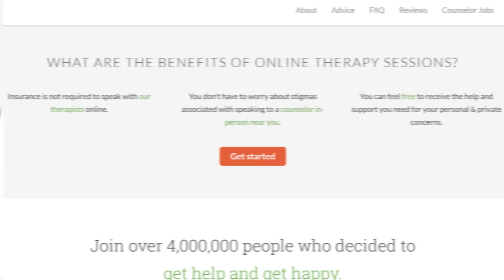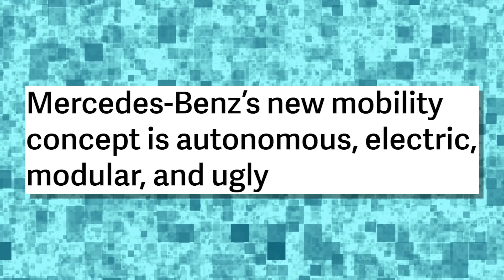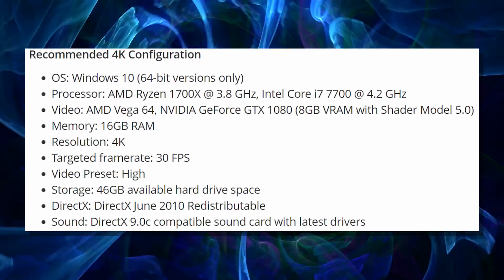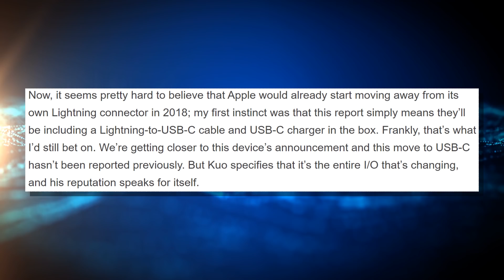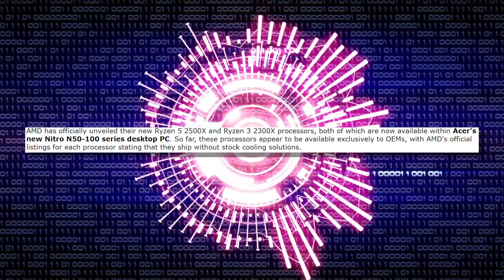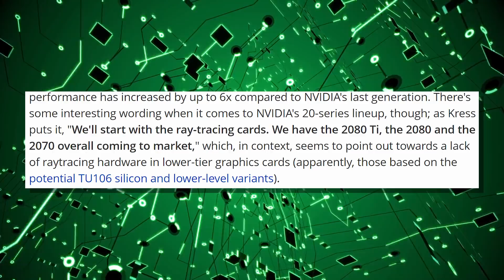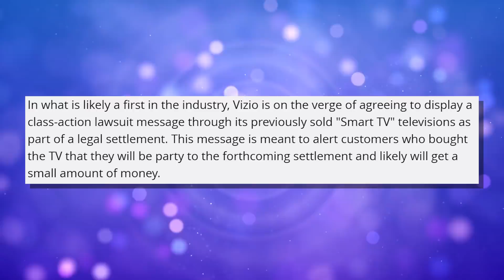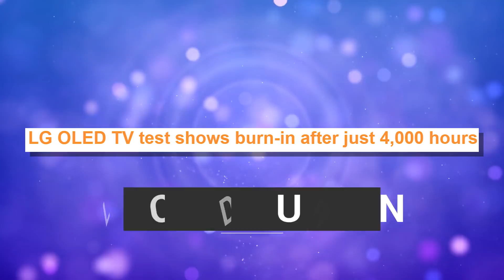Ryzen 7 2800X Benchmarks Leaked & GTX 2060 Won't Have Ray Tracing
Sources & Timestamps

• 1:11 - Actual Custom Intel i7-8086K
• 1:36 - Photoshop Content Aware Getting Better
• 2:13 - Mercedes Hideous Autonomous EV Concept
• 2:51 - COD Black Ops 4 Blackout Beta PC Specs
• 3:10 - Assassin's Creed Odyssey PC Specs
• 3:58 - First Intel i7-9700K Review Published
• 5:12 - iPad Pro to Get USB Type-C
• 5:32 - Google Pixelbook Leak
• 5:55 - AMD Ryzen 7 2800X Potentially Leaked
• 8:07 - AMD Announces Ryzen 3 2300X & 5 2500X
• 8:58 - GTX 2060 & Below Won't Have Ray Tracing
• 10:18 - PUBG Snow Map
• 10:22 - Vizio Sued For Spying
• 10:43 - San Francisco Blocks Installation of 5G
• 10:57 - LG Unveils New Ultrawide Gaming Monitors
• 11:21 - LG OLED TV's Burn-In After Only 4,000 Hours